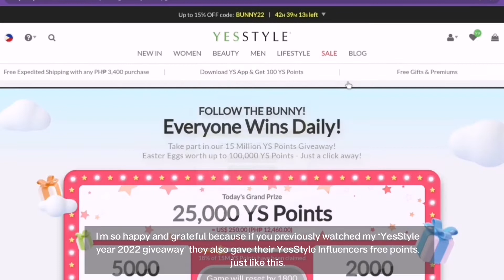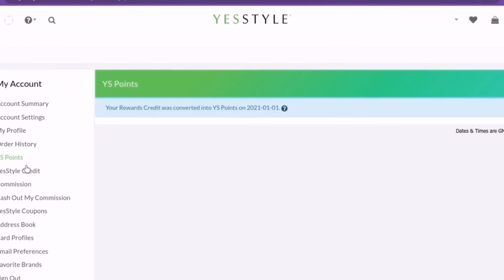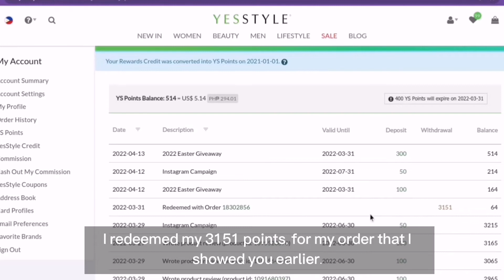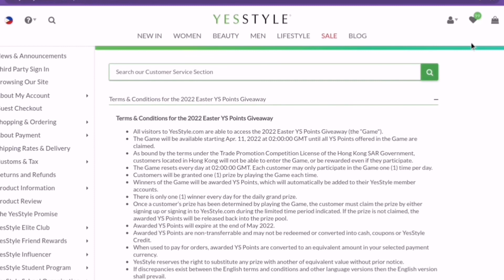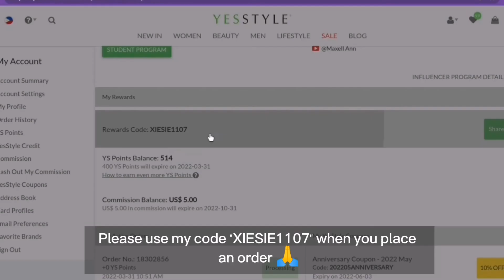2022 Easter Giveaway! Everyone Wins Daily! | YesStyle